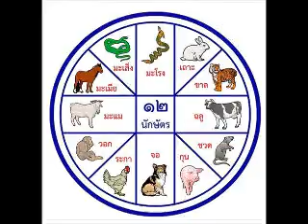Royal Astrologers Scorpio September 2016